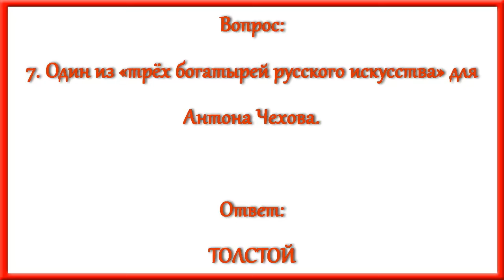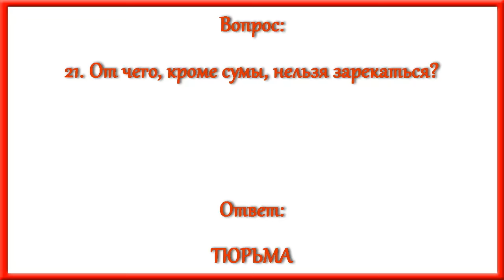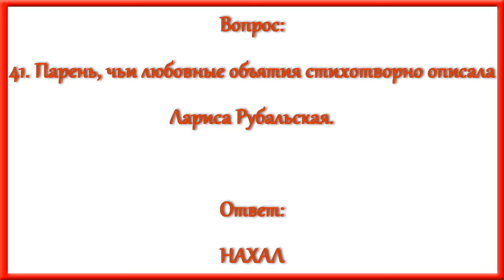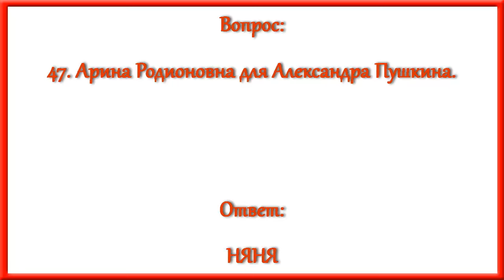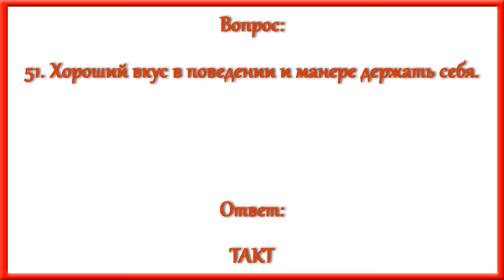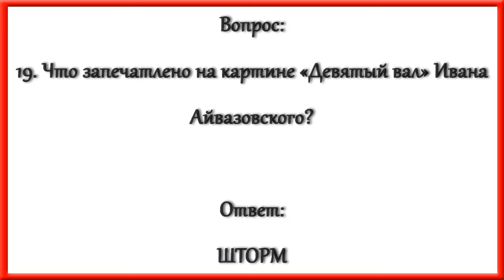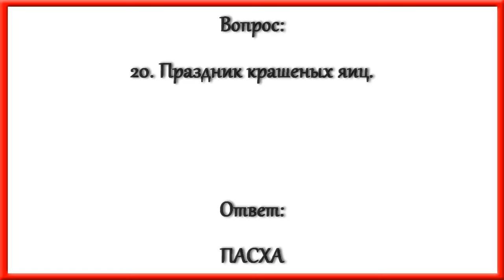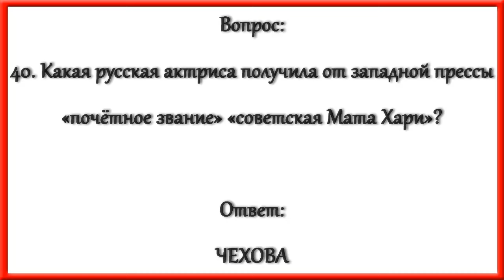Ответы на кроссворд АиФ номер 26 за 2024 год.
По горизонтали:
1. Что унесло жизнь принцессы Дианы?
7. Один из «трёх богатырей русского искусства» для Антона Чехова.
8. Военная элита.
9. Команда под началом Виннету из фильмов про индейцев.
10. Лучший способ остановить фонтан женского красноречия.
11. Что в давние времена за глаза окрестили «живым серебром»?
12. Где встречаются грамматические ошибки?
14. Тест на выдержку.
15. Сражение крупного калибра.
17. Императорский фаворит из пушкинских «Воспоминаний в Царском Селе».
21. От чего, кроме сумы, нельзя зарекаться?
27. Какой звездолёт в романе Ивана Ефремова пленила «железная звезда»?
28. С какой дороги легче всего сорваться в пропасть?
29. В каком единоборстве не 10 данов, как принято считать, а 12?
30. «Нужно иметь большую фантазию, чтобы бояться смерти» (звезда мирового кино).
32. Чем Бог дурнушку обделил?
34. Черепичный настил.
35. Какое зрелище маниакально нравилось русскому баснописцу Ивану Крылову?
38. Выхлоп облегчения.
41. Парень, чьи любовные объятия стихотворно описала Лариса Рубальская.
42. «Стаж» в километрах.
44. Какой размер романа короче?
45. Что к 1910 году сумели выделить Мария Кюри и Андре Дебьерн?
46. Министр финансов, презиравший императора Николая II, за что монарх платил ему той же монетой.
47. Арина Родионовна для Александра Пушкина.
48. Чем «лечила печаль» Марина Цветаева?
49. «Шифровка» на товаре.
50. Какое имя связывает Льюиса Кэрролла с Константином Кинчевым?
51. Хороший вкус в поведении и манере держать себя.
52. В какой популярной игре на меткость без дротиков не обойтись?

По вертикали:
1. «Уйти со сцены нужно не вовремя, а под ...!»
2. Что нарушает дисбаланс?
3. Бизнес «от сохи».
4. Заменитель мяса в колбасе.
5. Какой агрегат увеличивает мощность?
6. Косность мышления.
7. Кто уговаривает Суок прикинуться куклой наследника престола?
13. Демонический смех.
16. Где историк раскопки производит?
18. Страна, чьи знаменитые музеи в 2017 году впервые за века возглавила женщина.
19. Что запечатлено на картине «Девятый вал» Ивана Айвазовского?
20. Праздник крашеных яиц.
22. Примитивный «учебник» иностранного языка.
23. Художник по наградам.
24. На чём апатия основана?
25. Церковный губернатор.
26. Люди из королевской свиты.
31. Музейный раритет.
36. Почти пельмени из Италии.
37. Профессия отца сказочного фабриканта Вилли Вонки.
39. Что у свиристеля на голове?
40. Какая русская актриса получила от западной прессы «почётное звание» «советская Мата Хари»?
43. Куда режиссёр Якин собирался улететь «со своей мымрой»?
48. Что заглушают беруши?